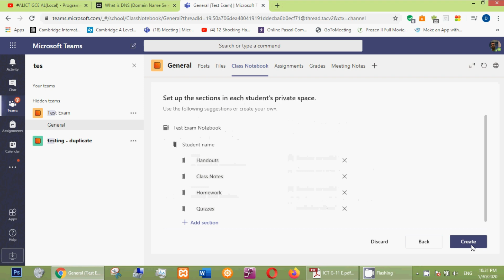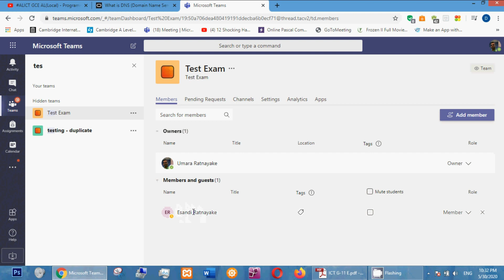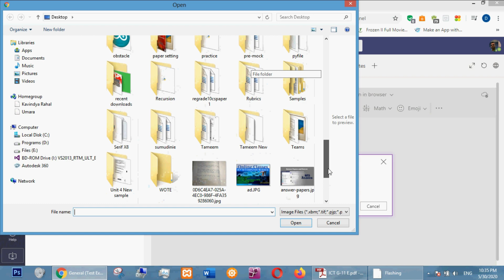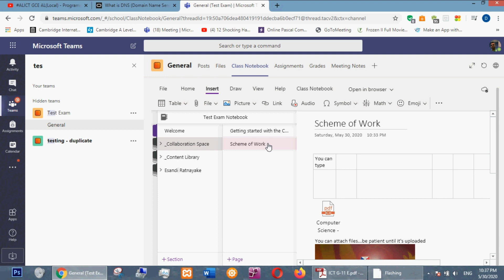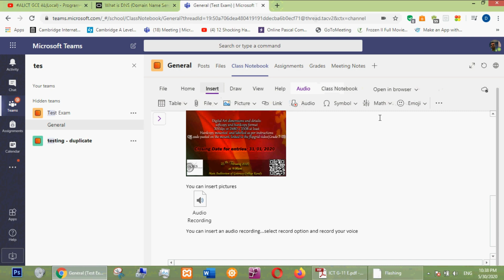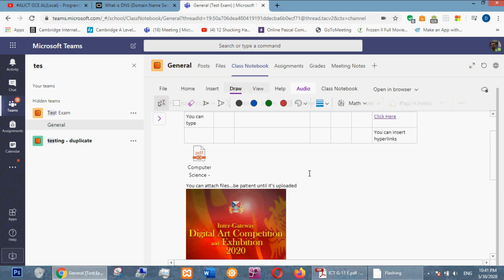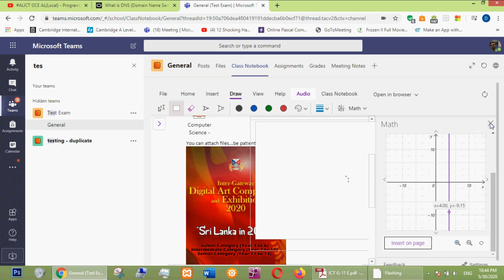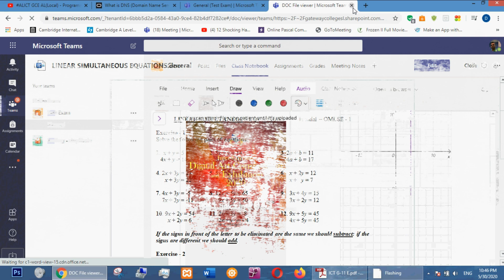MSTeams MS Teams - Class Notebook - some quick features